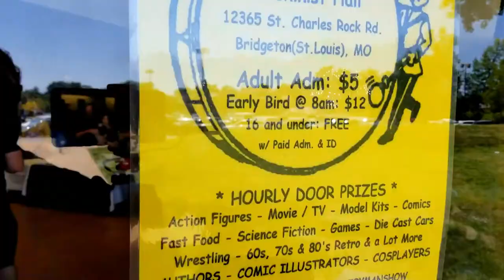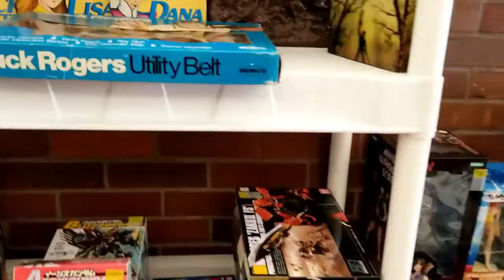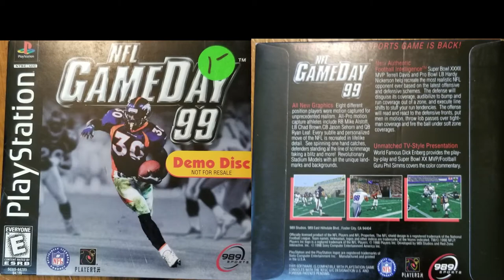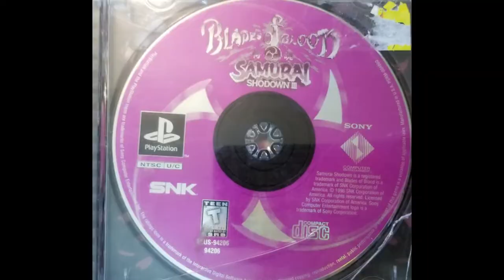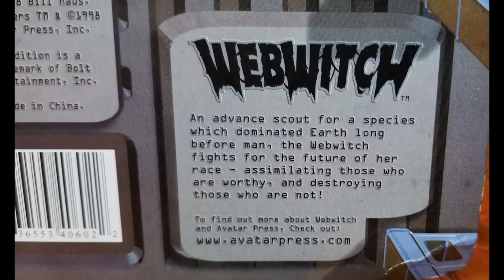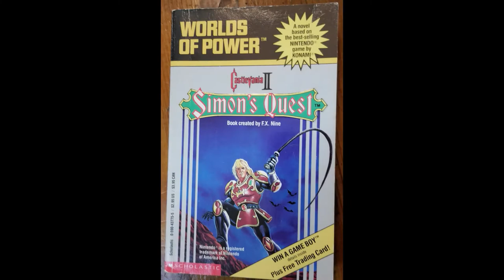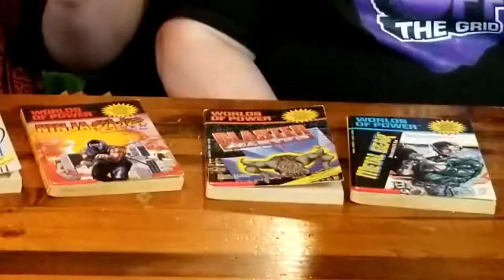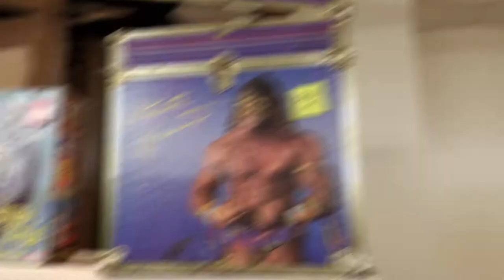ToyMan Show Convention & Pickups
While in town for MoGameCon we also stumbled upon the ToyMan Show convention!  Now THIS was what Lady Laci was looking for!

End Credit Art by:
Pit  @GlitchyNPC